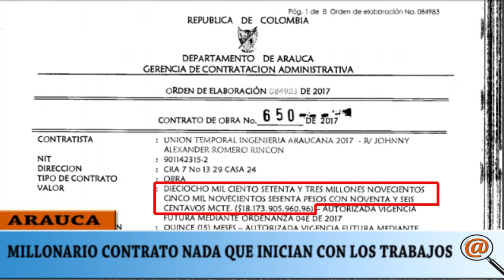CONTINÚA PARALIZADO EL MILLONARIO CONTRATO PAVIMENTACIÓN DEL DIQUE VÍA